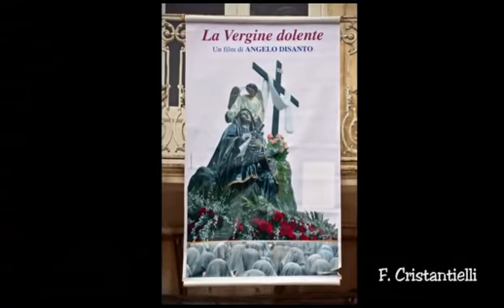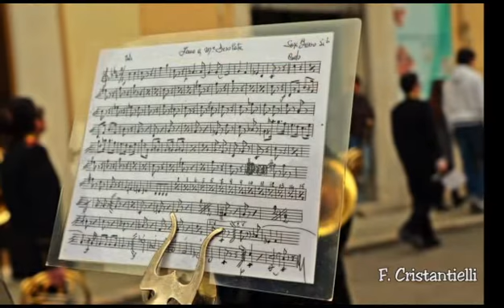MADONNA DELLA DESOLATA (2015) - CANOSA DI PUGLIA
Canosa - 4 Aprile 2015 - Il Fotoshow racchiude i miei scatti fotografici della MADONNA DELLA DESOLATA nella tradizionale Processione che si svolge il Sabato Santo.